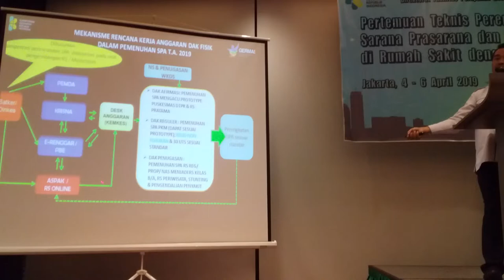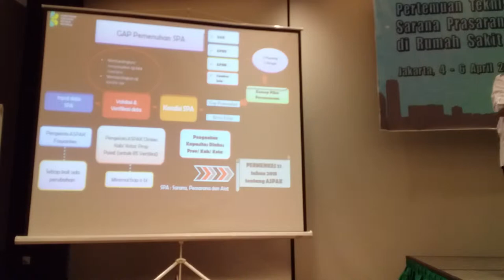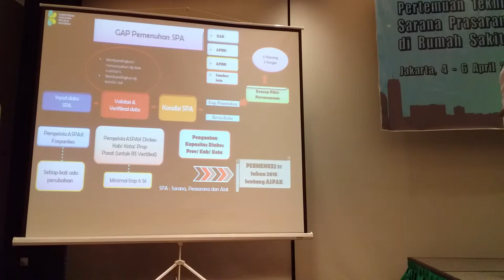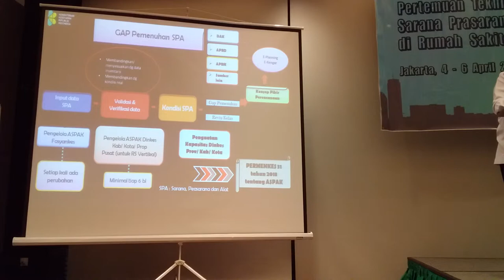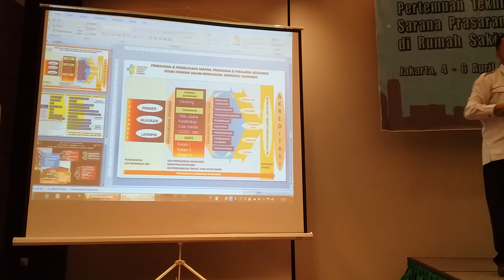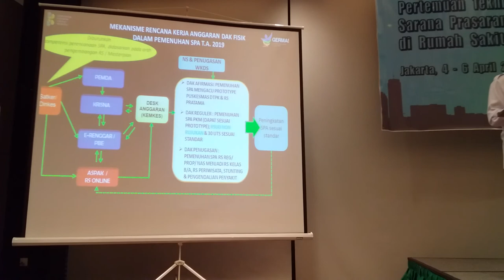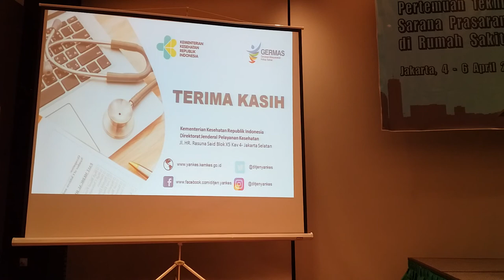Kebijakan Program Fasilitas Pelayanan Kesehatan - dr. Andi Saguni, MA (3)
INFORMASI KAPUAS - Disampaikan pada Pertemuan Teknis Perencanaan dan Evaluasi Sarana Prasarana dan Alat Kesehatan (SPA) di Rumah Sakit dengan Kriteria Khusus yang dilaksanakan di Wyndham Casablanca Jakarta pada hari Kamis, 4 April 2019.